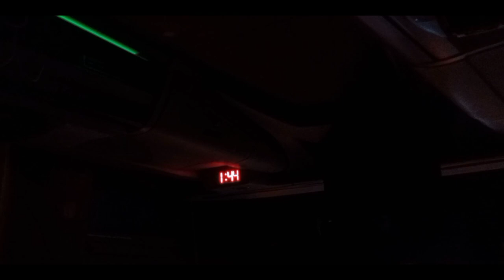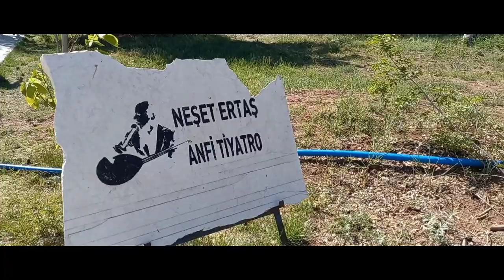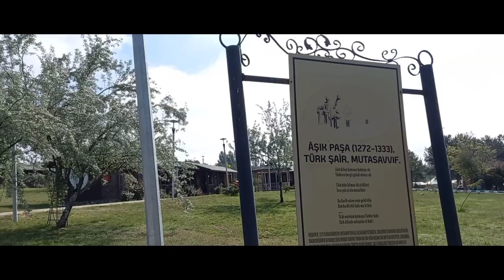Gençlik Ve Spor Bakanlığı|Kamp Günlükleri|Kırşehir Ahi Evran Kampı |Doğum Günüm|VLOG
Nasılsınız?Umarım,her şey yolundadır.
Sizlerle Kırşehir kamp deneyimimi paylaşmak istedim.Çok keyifli bir süreç.Farklı şehirlerde de kamplar var.Dilerseniz,onlara da bakabilirsiniz.Keyifli bir süreç ve çok fazla aktivite var.Bizim kampımız kısa sürdü diye,az etkinlik yaptık.Tam kapsamlı,uzun süreli bir kampa giderseniz,neredeyse tüm istasyonlara geçip,etkinlik yapabilirsiniz.Çok fazla video yüklememin sebebi,eskisi kadar izlenmemesi.Kendimce bir emek harcayıp,sonu hüsran olunca,hâliyle üzülüyorum.Ayrıca hâlâ kamera alamadım ve telefon çekimleri,içime sinmiyor.
Bu videoyu da sesli yaptım.Bir  yerde ses çıkmıyor çünkü telif yedim.Farklı bir edit uygulaması kullandım.Telefonla,bu kadar oldu.Umarım beğenirsiniz.Yorumlarınızı bekliyorum💖

Kamp:Kırşehir Ahi Evran Kampı(GSB)
Edit:Capcut